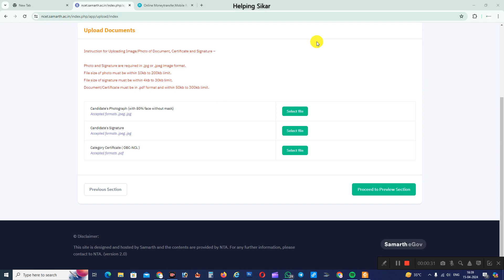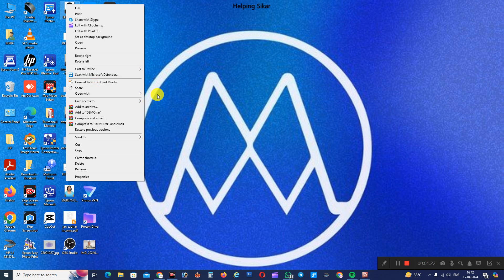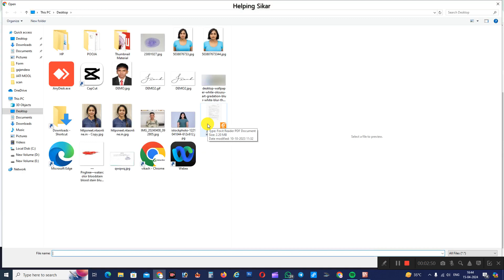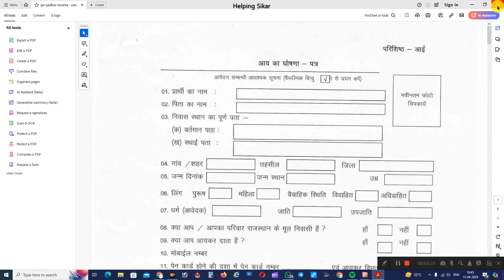Photo Upload in Ncet 2024 Online Form || Photo Signature Upload in Ncet 2024 || Problem Solution